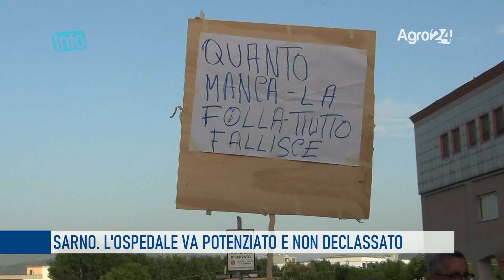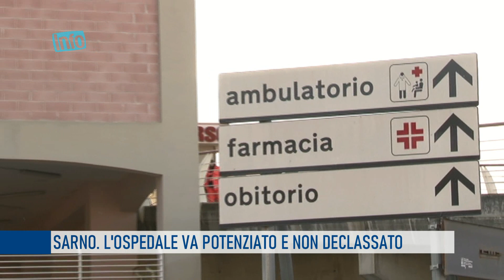Sarno. L'ospedale va potenziato e non declassato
È un ospedale forte sofferenza quello di Sarno. Bisogna intervenire e sicuramente non si può più attendere oltre. Nel corso della manifestazione che si è tenuta sabato scorso la dottoressa Maria Bellomo coordinatrice ecologia e divisioni ha evidenziato il possibile depotenziamento della struttura. Il rafforzamento di organico è diventato indispensabile per evitare maggiori criticità ai reparti.

Il servizio è di Rossella Liguori